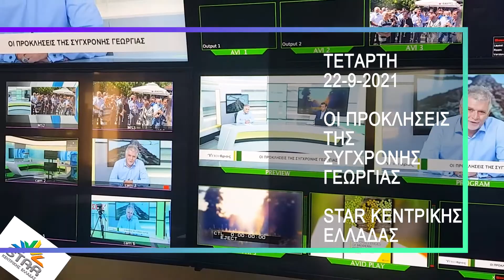ΤΕΤΑΡΤΗ 22-9-2021 - ΟΙ ΠΡΟΚΛΗΣΕΙΣ ΤΗΣ ΣΥΓΧΡΟΝΗΣ ΓΕΩΡΓΙΑΣ- STAR ΚΕΝΤΡΙΚΗΣ ΕΛΛΑΔΑΣ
Σήμερα στις 22.00 στο Τηλεοπτικό κανάλι STAR Κεντρικής Ελλάδας, ο Παναγιώτης Χαμακιώτης είναι φιλοξενούμενος του Γιάννη Σάρρου, συντονιστή και παρουσιαστή της εκπομπής ΥΠΑΙΘΡΟΣ με θέμα που αφορά τις «Προκλήσεις της Σύγχρονης Γεωργίας».

Ο Παναγιώτης Χαμακιώτης μέσω της μεγάλης εμπειρίας του ως Regional Director EMEA του COMPO EXPERT Group, θα απαντήσεις σε σειρά ερωτήσεων του δημοσιογράφου κ. Γιάννη Σάρρου πάνω στις τρέχουσες εξελίξεις της Γεωργίας σε Ευρωπαϊκό και παγκόσμιο επίπεδο.

Η εκπομπή θα μεταδοθεί σε επανάληψη την Πέμπτη 23 Σεπτεμβρίου 2021 στις 08.30.

Για όσους δεν έχουν πρόσβαση στο κανάλι μπορούν να παρακολουθήσουν την εκπομπή διαδικτυακά πατώντας στον σύνδεσμο εδώ